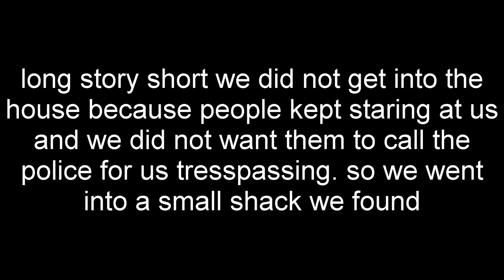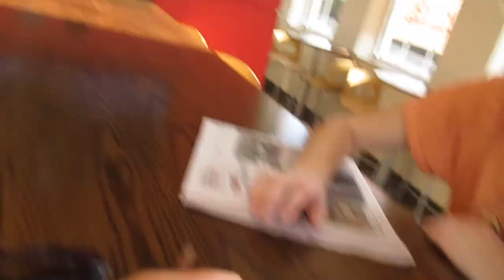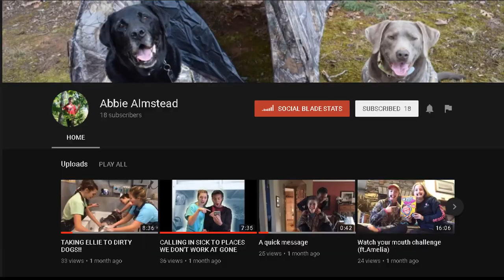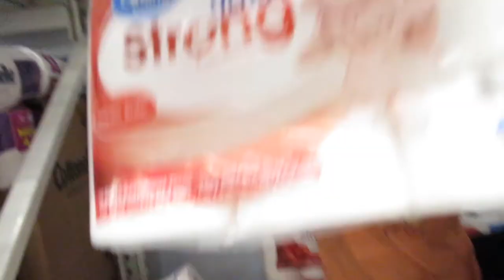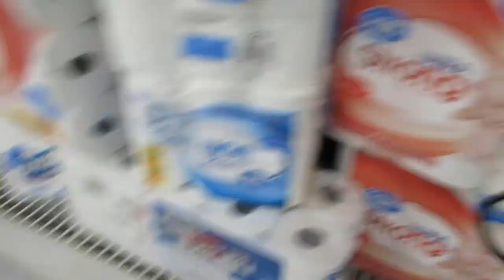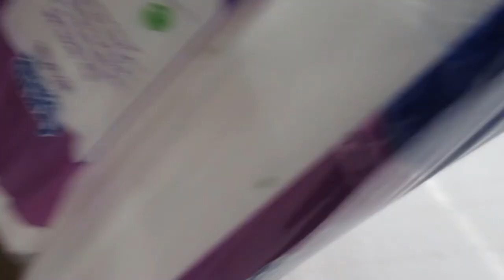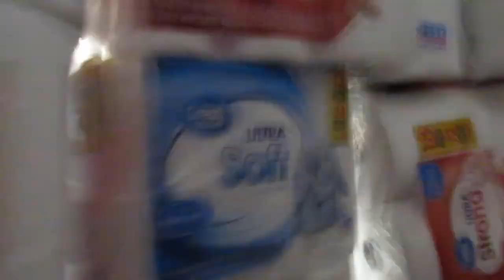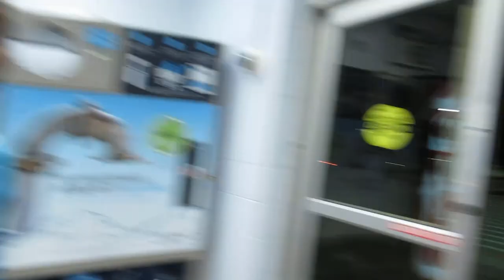BUiLDiNG A PAPER TOWEL FORT iN WALMART!!! **(ALMOST GOT CAUGHT)**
MY MUSICAL.LY ► lauren16053

TURN ON MY POST NOTIFICATIONS BROS!!!

family friendly pg clean (all curse words bleeped)

Hi my name is Lauren I'm 14 years young and in the 8th grade, love to sing acting and play baseball YES BASEBALL NOT SOFTBALL! I've played baseball for 9 years and have taken acting classes. I also like to cut mannequins hair.
I LIKE TO TRAVEL! WOOOOOOOOOOOOOO! DIS MY LIFE BOIS!